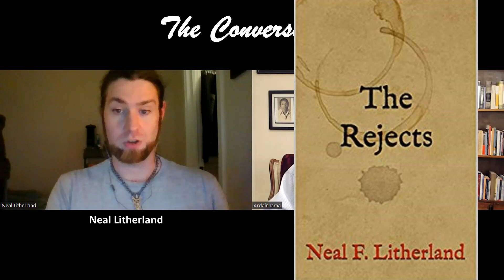Author Neal Litherland speaks with Ardan Isma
In this video, author Neal Litherland speaks with Ardan Isma about his multi-genre literary works. A prolific writer, Neal has published romance and fantasy novels. He has also worked as a freelancer and ghostwriter. To learn more about Neal Litherland, you can follow him on Twitter